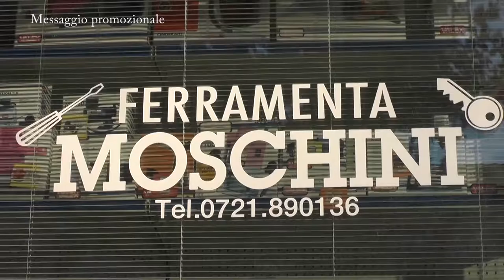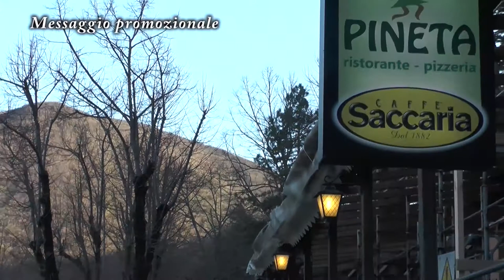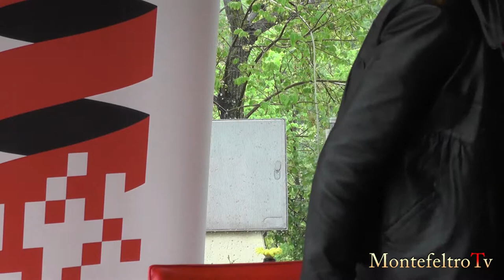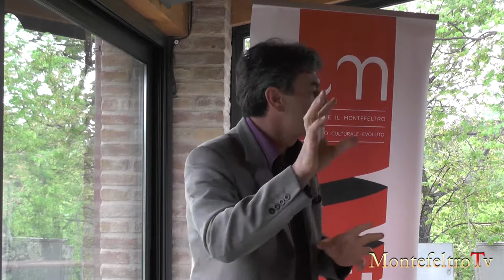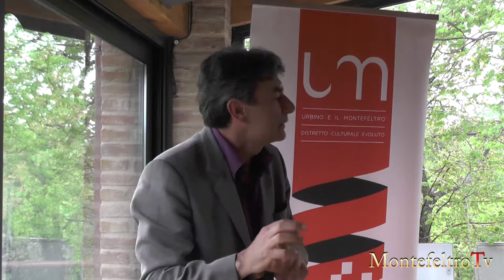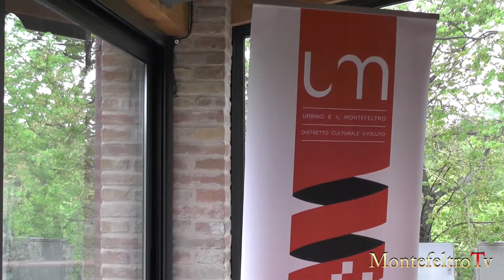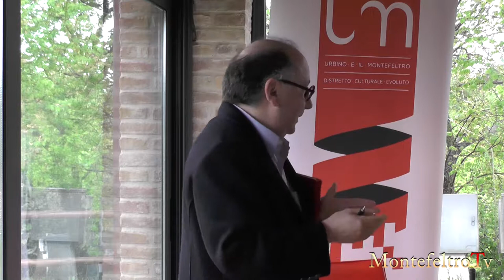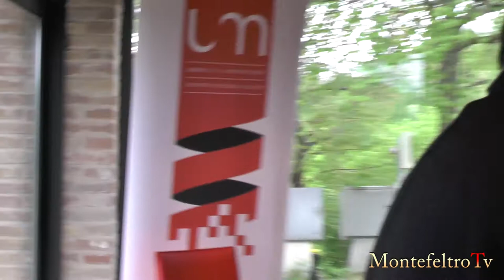"Il buono e il bello, innovazione e qualita' nell'agroalimentare" 2^ Parte